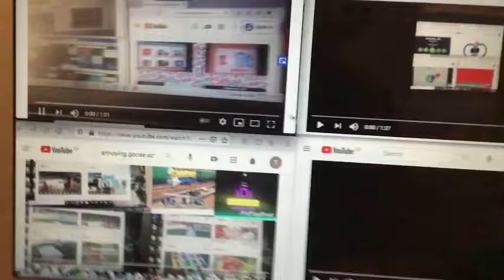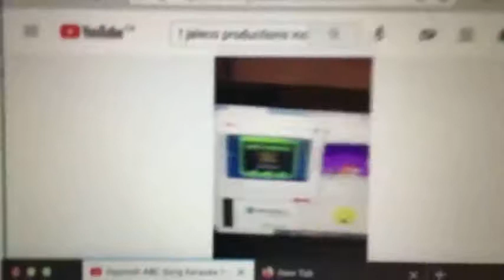Annoying Goose 3 (For Jaleco Productions Inc)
KineMaster 99999 BFB 30 Geometry Dash Animal Colors Wild Rescue Game Of Annoying